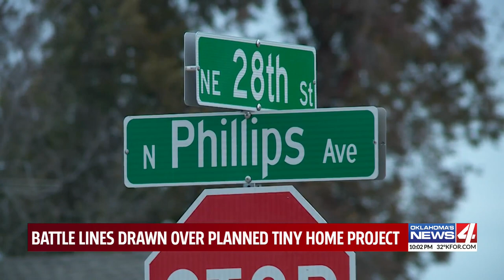Tiny Homes 10 pm